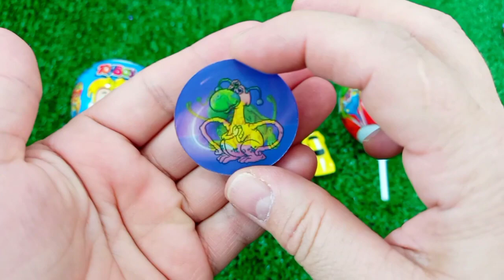7 Rainbow Satisfying Video, DIY How to make Rainbow Slime Candy Baby Shark Kinetic Sand Cutting ASMR